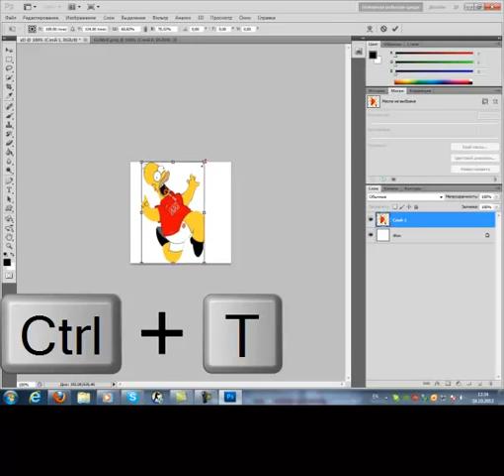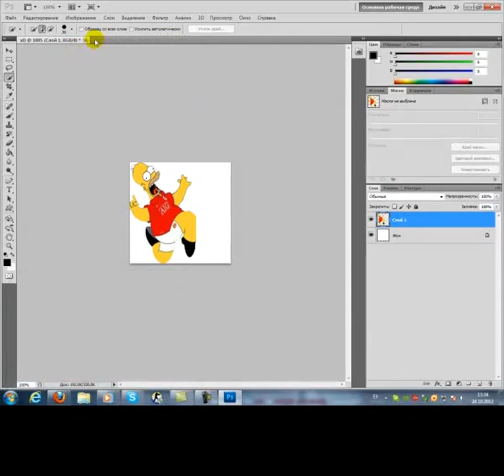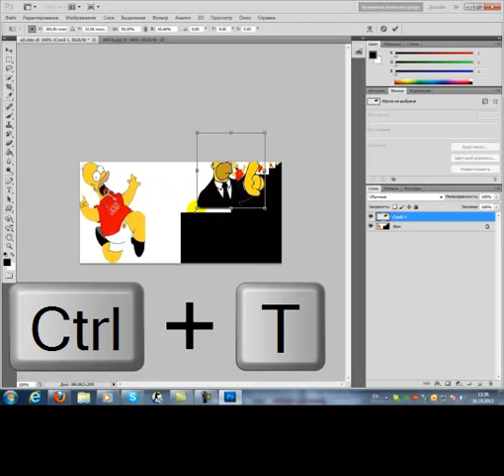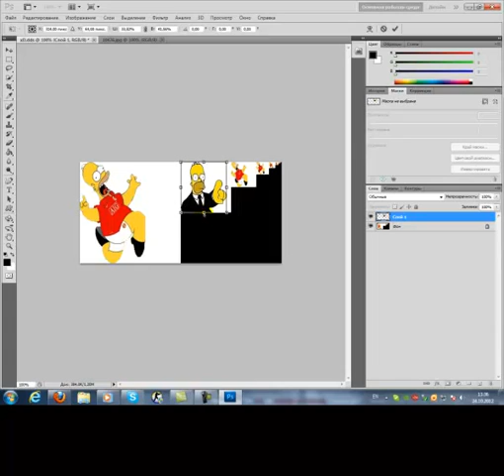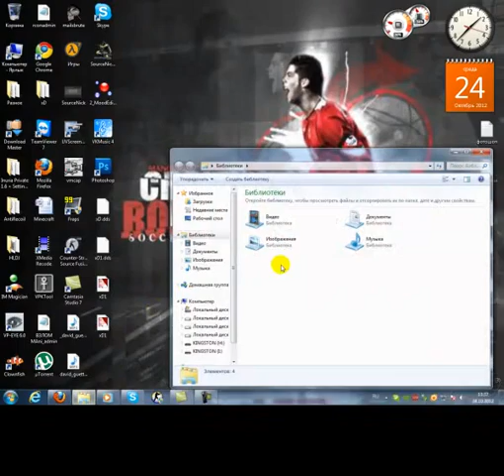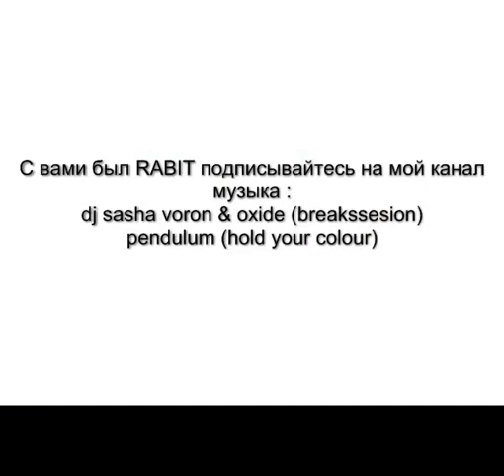Как сделать переливающийся спрей by RABIT